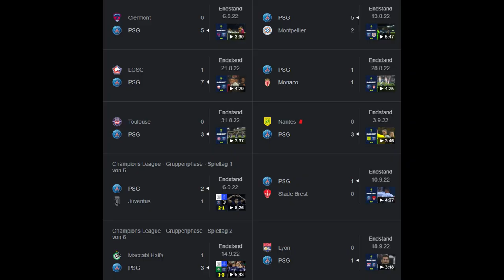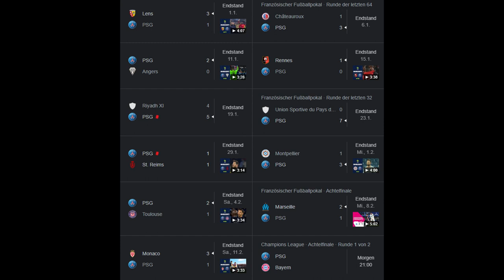SO kann BAYERN gegen PSG gewinnen - Matchplan & Aufstellung + Gegneranalyse | CL 2022/23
Am Dienstagabend trifft der FC Bayern auswärts im CL-Achtelfinale im Hinspiel auf Paris Saint-Germain.

0:00 Intro
0:33 Saisonverlauf
2:01 Personalsituation
3:06 größte Stärke
4:16 Möglicher Matchplan
6:36 Meine Aufstellung & taktische Herangehensweise
9:14 Fazit / Prognose
10:11 Outro